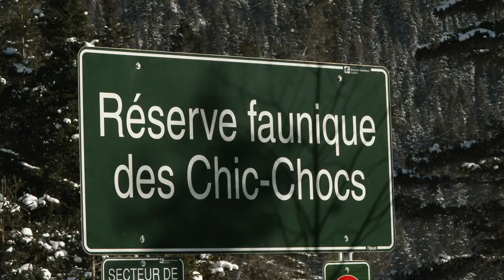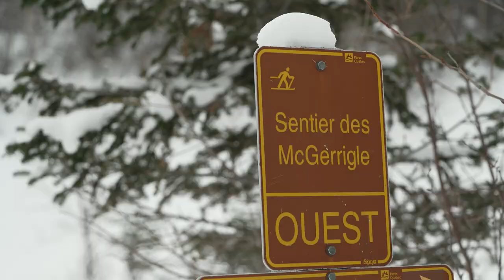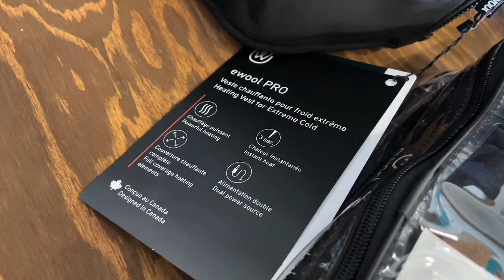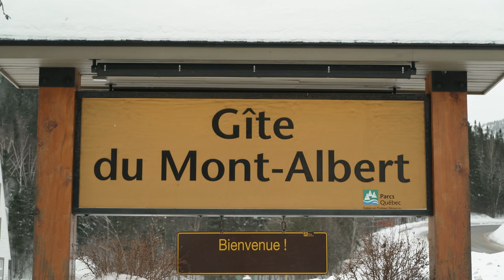Ski Mag 1006 chic choc 2